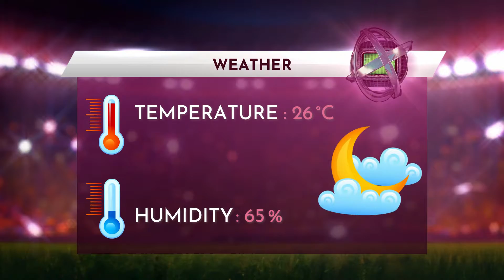FIFA 23 Prediction | Ecuador vs Senegal | World Cup Qatar 2022™ | Match Highlights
Ecuador vs Senegal
World Cup Qatar 2022™
Match Highlights
Group : A
Matchday : 3
Tue : Nov : 29 : 2022
🏟️Stadium : 0:50
📅Standing : 1:28
🧮Ranking : 1:46
📈Matches : 1:58
📉Will both score : 2:38
⚽Goal : 2:49
📊Who will win : 3:59